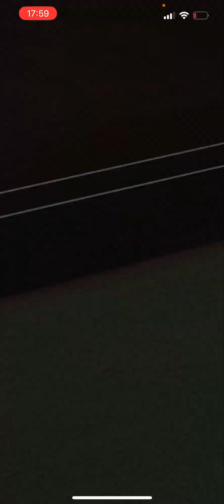今日もお疲れ様です。大野雄大さんが投げて打線も繋がっております。良かったら見てください。プロスピA リアタイ 中日純正